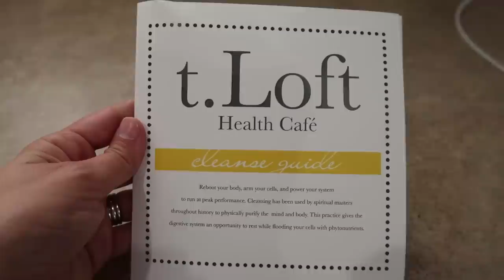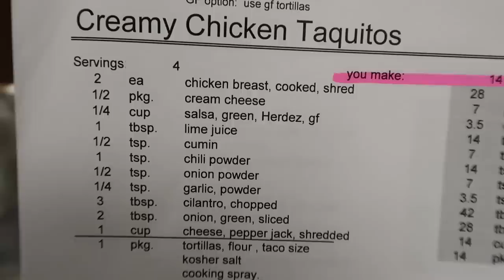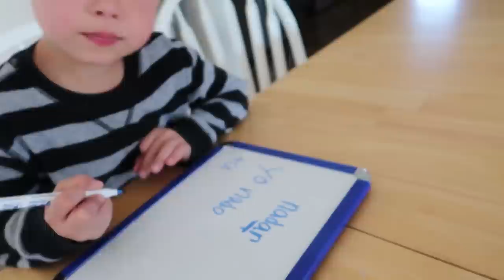👶🏻CUTEST BABY JUMPING😁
Musically: jhousesings